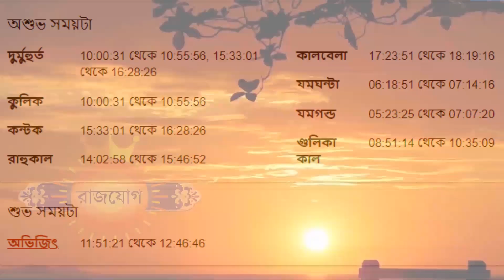২শরা জুন ২০২২ - সিংহ রাশি আজকের রাশিফল - Singha Rashi 2nd June 2022 Ajker Rashifal - Leo Sign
২শরা জুন ২০২২ - সিংহ রাশি আজকের রাশিফল - Singha Rashi 2nd June 2022 Ajker Rashifal - Leo Sign